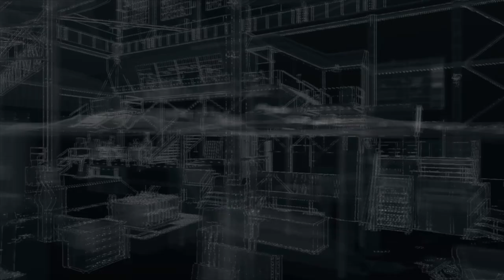Watch Dogs Bad Blood: T-Bone & Tobias fight off enemies in the silo!